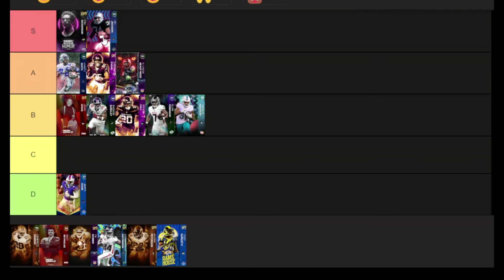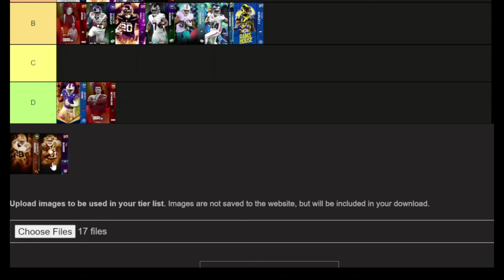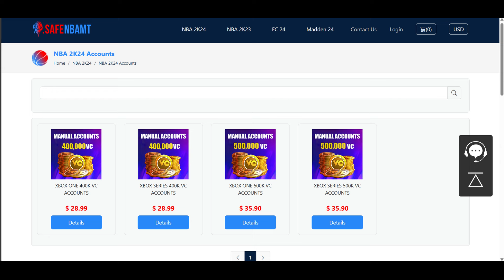Ranking THE BEST RUNNING BACKS In Madden 24 Ultimate Team